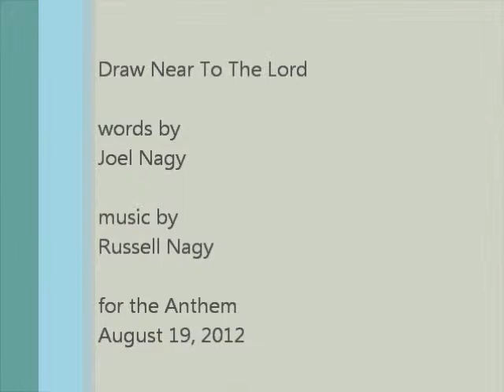[Anthem 8/19/12] Draw Near To The Lord - Nagy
Draw Near To The Lord by Joel and Russell Nagy
More credits at the end of the video.